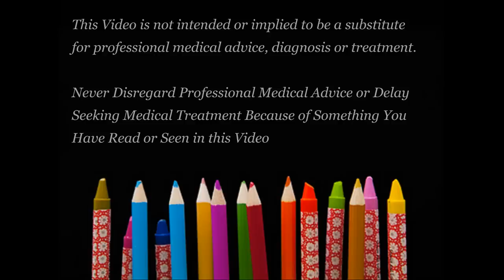Pets may make children healthier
Steven Sussman, Ph.D -  Child and Adolescent  Psychologist  Co-Founder of the Child and Teen Success Centers in  NY and NJ